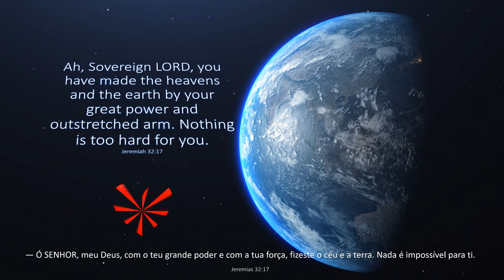Message: Sovereign Lord, you have made the heavens and the earth by your great power.